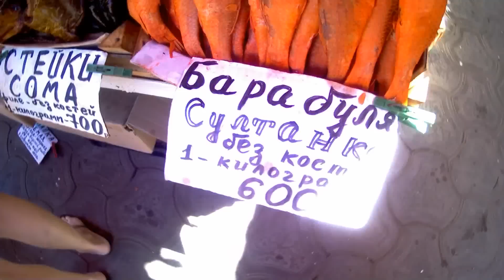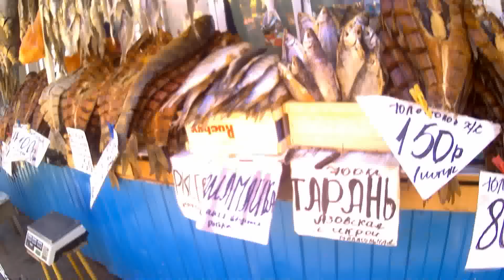АНАПА ЦЕНА НА РЫБУ ЦЕНТРАЛЬНЫЙ РЫНОК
Копченая Вяленая Сушеная РЫБА. ЦЕНЫ ПРИВОЗ восточный рынок

Кафе СТОЛОВАЯ узбекская кухня (меню) очень вкусное видео напротив Аквапарка ЗОЛОТОЙ ПЛЯЖ